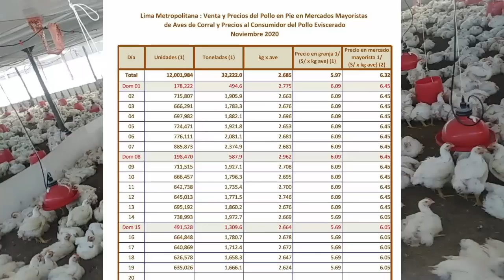Recepción de pollos de engorde - curso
EN EL VIDEO TE ENSEÑO  CRINZA DE POLLOS TAMBIEN DETALLES QUE MEJORAR Y EN ELE CURSO SABRAS CUALES SON .
AMIGOS PARA REGISTRARSE POR UN MENSAJE AL WSP